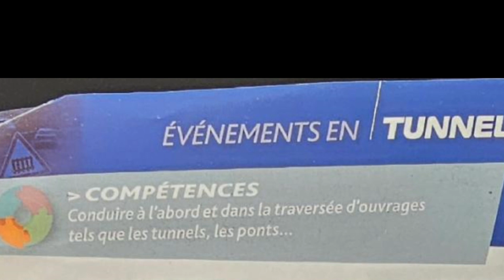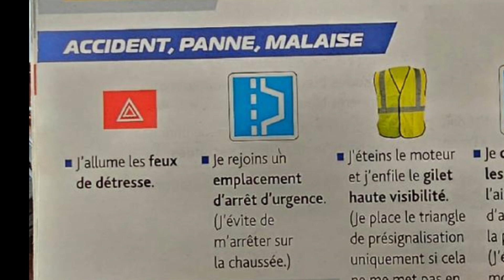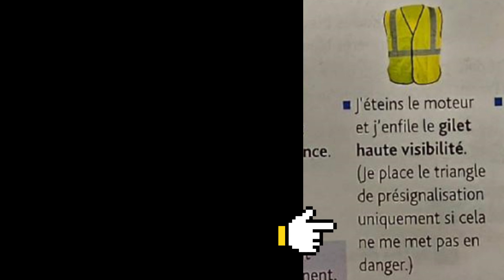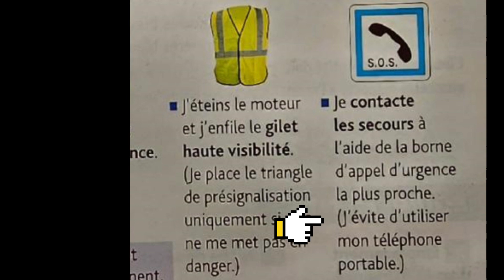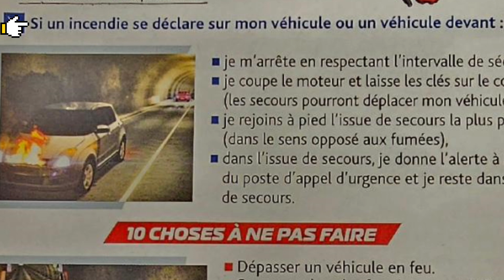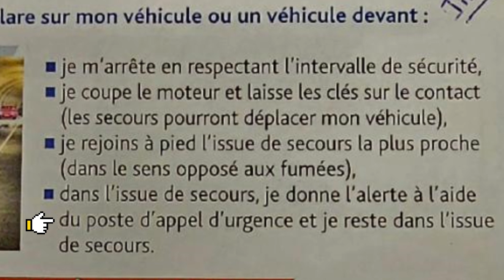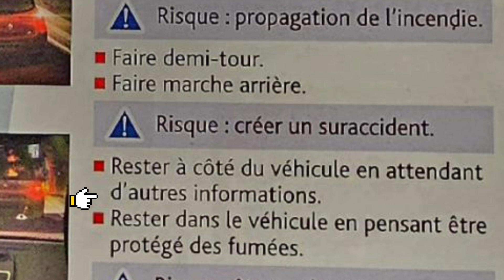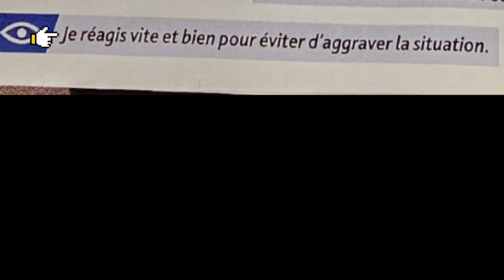#72[FRENCH/URDU] TRAVERSER UN TUNNEL / CROSS A TUNNEL /سرنگ کو عبور کرنا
My channel is all about learning and Informative videos about france.If you want to know french driving codes,licence, french nationality, french foodsand many more so you are at right place.